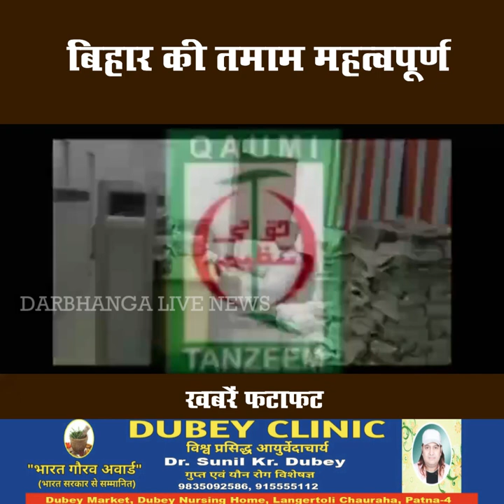बिहार की तमाम महत्वपूर्ण खबरें फटाफट | 28.03.2022